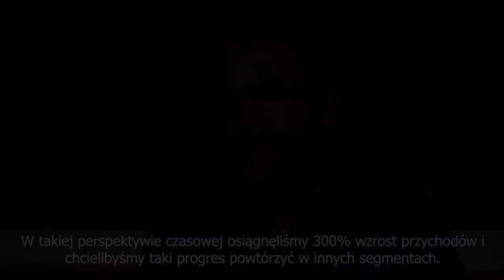Newens, 4fun Media: Po transformacji grupy czas na dalszy wzrost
4fun Media, po transformacji grupy, chce kontynuować wzrost wszystkich segmentów działalności i generować efekty synergii między nimi, poinformował ISBnews.tv prezes Ross Newens.